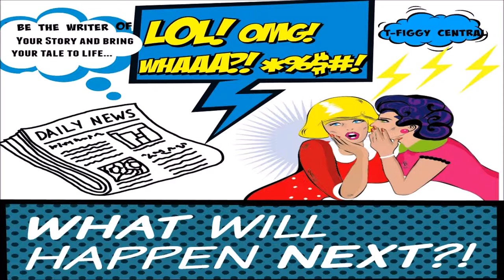Sky Rats at Walmart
I discuss being kind, do a haul, and like Tyler Oakley and Corey Kuhl  witness a Sky Rat,
Songs are Bullet Train- Stephen Swartz
Sugar-Karmin